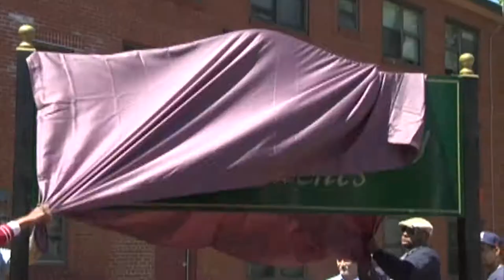Flynn Cruiseport Boston Dedication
Governor Charlie Baker, Speaker of the House Robert DeLeo and State Senator Linda Dorcena Forry help dedicate the Flynn Cruiseport Boston at Black Falcon Terminal in the Seaport. They were among a number of elected officials, city representatives, friends and family in attendance to honor the former Mayor of Boston and Ambassador to the Holy See Raymond L. Flynn.